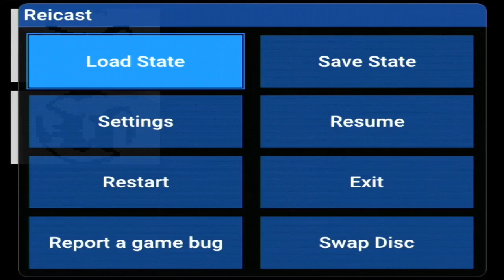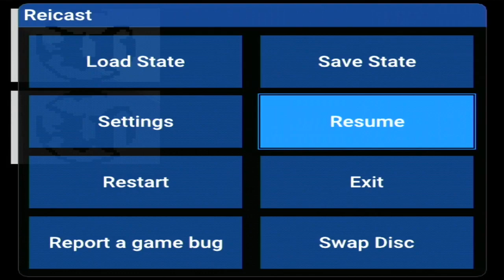Retroid Pocket 2 - Unreal Tournament (Dreamcast)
Retroid Pocket 2 - Sega Dreamcast Gameplay

Game: Unreal Tournament using the Reicast emulator (pre-installed)

*** Game does not play well, even with frameskip at the maximum setting, will attempt later on different emulators thru the Play Store ***

Gameplay Captured on DIGITNOW HDMI Capture Card

To purchase a Retroid Pocket 2, please visit GoRetroid.com.